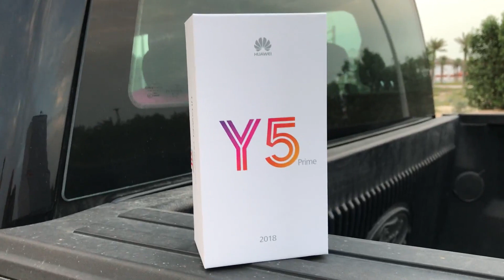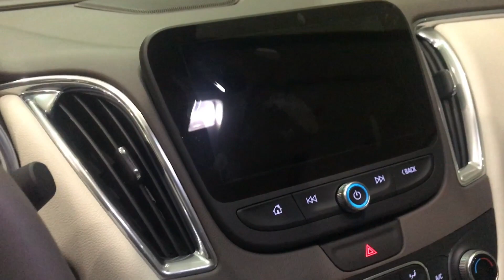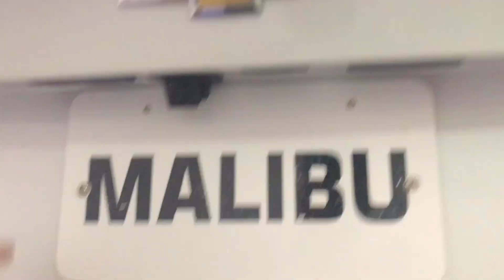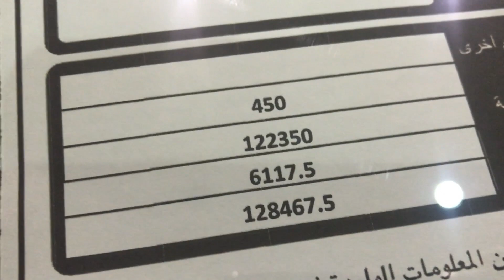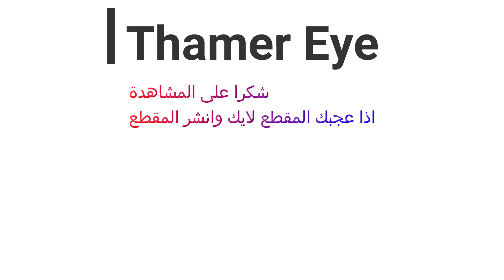ماليبو 2019 فل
موقع التصوير صالة الجميح بالدمام
تم انشاء القناة هذي لتسهيل معرفة اسعار السيارات للنساء والرجال
لاي استفسارات او طلبات خاصة راسلوني على